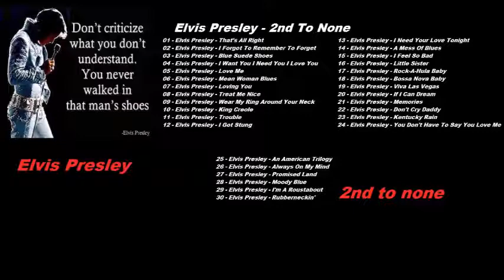Elvis Presley 2nd to none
Elvis Presley
2nd to none